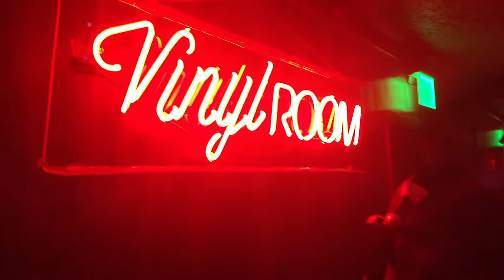Mark Larush Spinning In California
Mark Larush Spinning In California At The Vinyl Room!